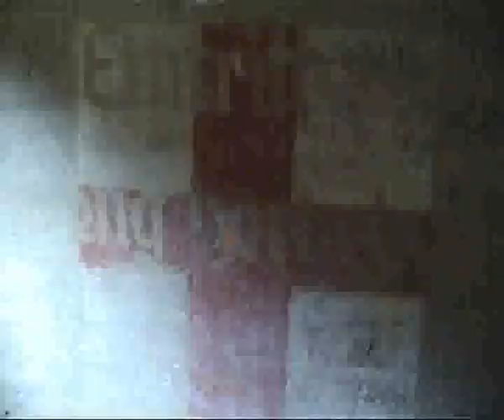Batterie Oldenburg Teil1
Rundgang durch die Bunker der Batterie Oldenburg